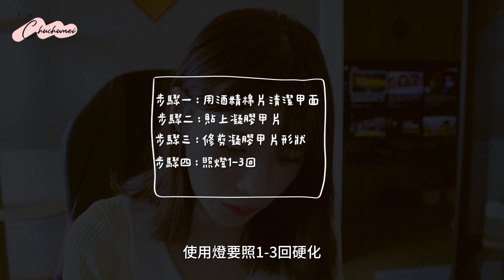凝膠指甲貼到底好不好用？老實說...｜啾啾妹｜日常｜出去玩｜打卡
🎀歡迎追蹤我的香港生活ＩＧ：chuchu_liin

謝謝你們的支持與收看，我們下次再見❤️
ＸＯＸＯ